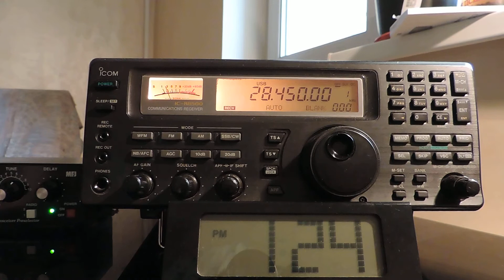28450khz,Ham Radio,HZ1HN,Khamis Mushait,Saudi Arabia.